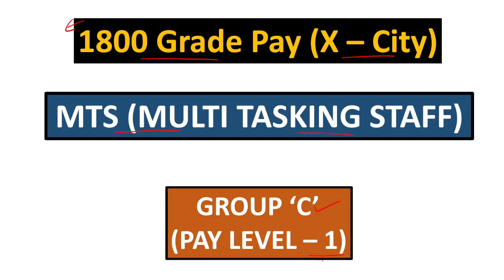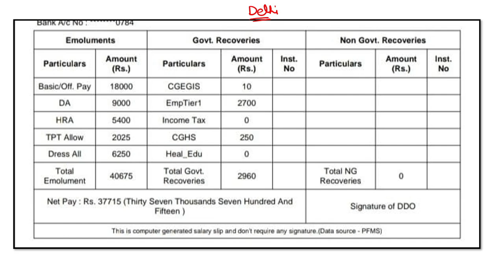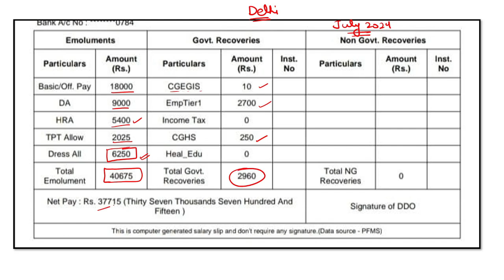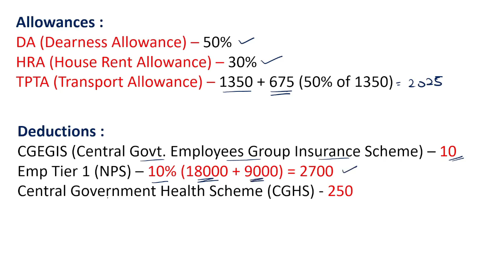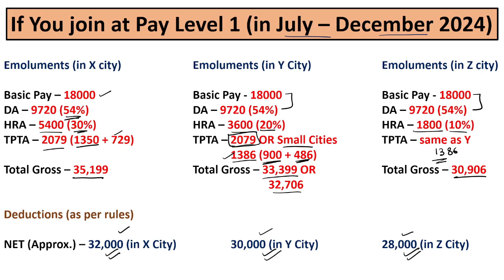SSC MTS (10th PASS GOVT. JOB) LATEST SALARY 35,000+ 😱 // SALARY MOTIVATION FOR SSC MTS 2024 👍🏻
(SSC MTS 2024 daily target series)

(If link is not working then search ssc_select)

**🔥 SSC MTS LATEST SALARY 35,000+ | SSC MTS 2024 SALARY BREAKDOWN 🔥**

Are you curious about the latest salary structure for SSC MTS in 2024? Wondering how much you can earn and what the breakdown looks like? In this video, we dive deep into the updated salary details for SSC MTS, showing you how your monthly income could soar to ₹35,000+!

- Detailed breakdown of the latest SSC MTS salary.
- Insights into additional benefits and allowances.
- How this salary can serve as a motivation for your SSC MTS 2024 preparation.
- Tips to maximize your earnings as an SSC MTS employee.

Whether you're a current aspirant or just exploring career options, this video will give you all the information you need to stay motivated and focused on your goals.